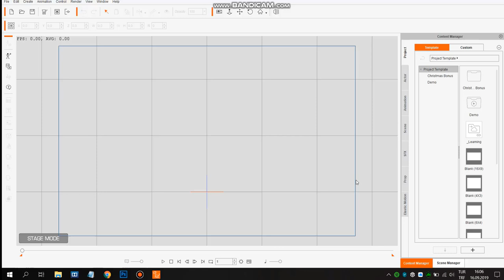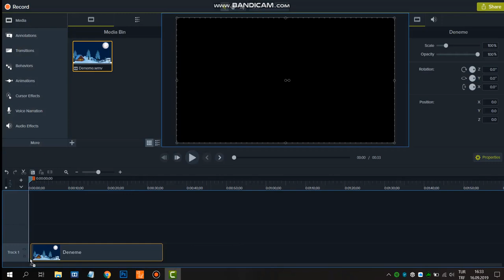Kısa Bir Animasyon Çalışması :)